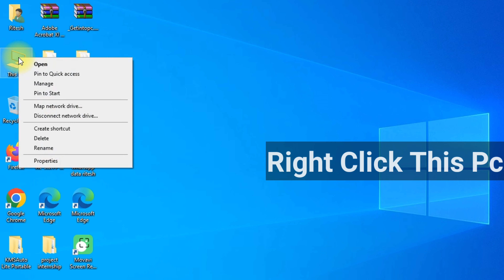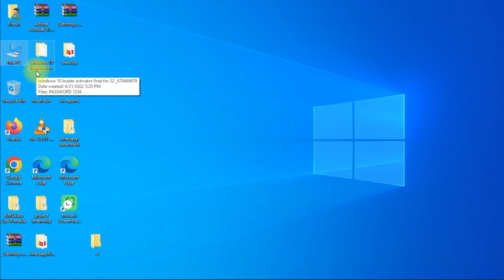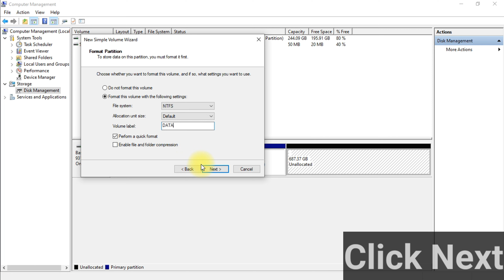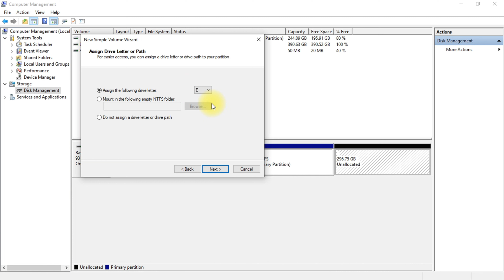Hard disk partition kaise kare ? | How to create Hard disk Partition in windows 10 | HDD Partition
Es video mein mene bataya hai ki kaise kaise Windows Oprating System me Hard Disk Drive ke Partition Karte hai in hindi me step by step, how to create  Hard disk partition in windows Oprating systems, कैसे हार्ड डिस्क पार्टीशन करते है , कैसे हार्ड डिस्क विभाजन करते है |
I hope aapko ye video pasand aayega.

Please...

Tags,
@tube knowledge
@knowledge tube

Dharm Chand Nagar

...Jai Hind...